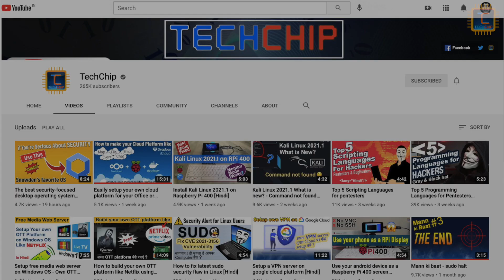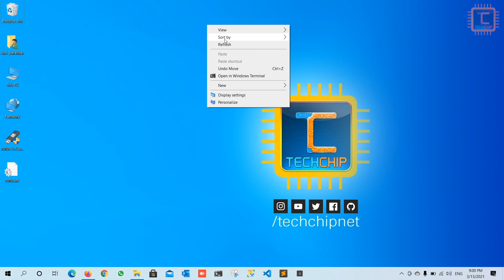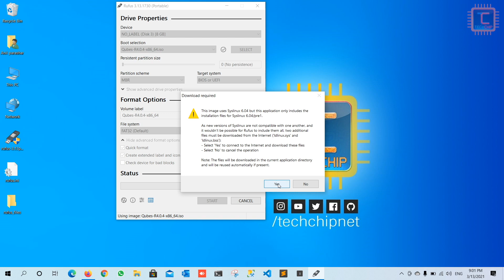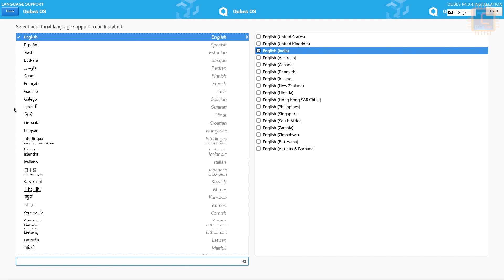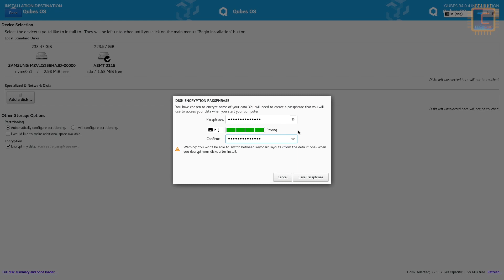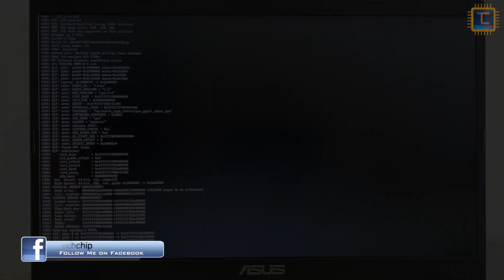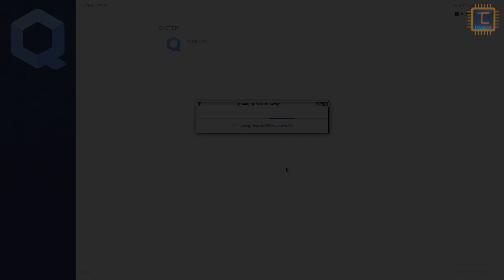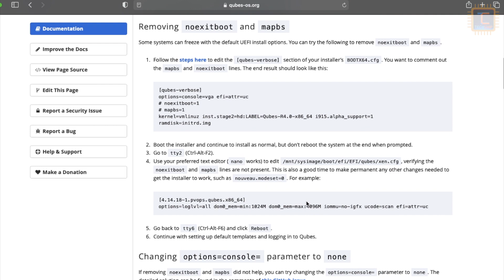Install Qubes OS on External SSD or USB Drive [Hindi]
In this video I will show that How to easily install Qubes OS on USB drive or External SSD/HDD?
Hardware requirements
External SSD
SATA to USB 3.0 Converter
8GB USB Drive
▀▄▀▄▀▄ [Video Timestamps] ▄▀▄▀▄▀
00:00 - Intro
00:26 - Hardware and System Requirements
01:43 - Write Qubes OS image on USB Drive
03:47 - Boot Qubes OS from Installation USB Drive
04:37 - Qubes OS Installation steps
05:23 - Select Installation Destination Drive [SSD]
07:27 - User Configuration for Qubes OS
08:35 - Qubes OS auto configuration
10:00 - How to use Qubes OS?
11:34 - UEFI Boot issues
Other Security focused OS Review